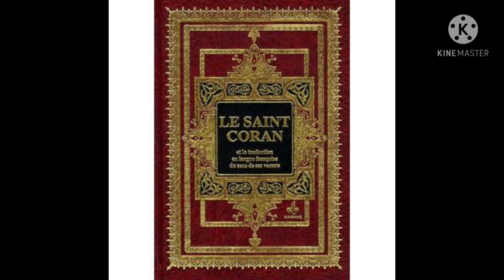coran en français sourate 86 Al TariQ (L'astre nocturne), lecture Souleyman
coran en français sourate 86 Al TariQ (L'astre nocturne), lecture Souleyman, Quran in French